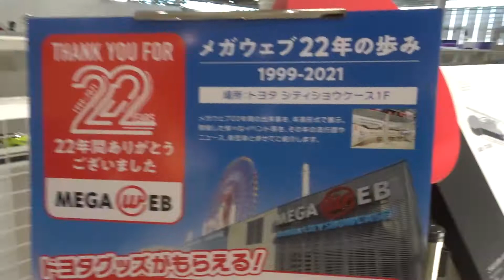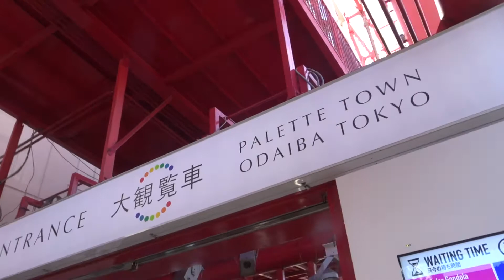2021年11月03日13時57分 東京ツーリング メガウェブ トヨタ シティショウケース館内の様子